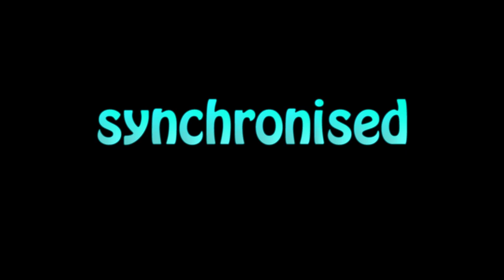Learn How To Pronounce synchronised